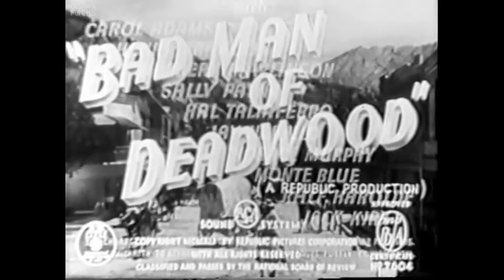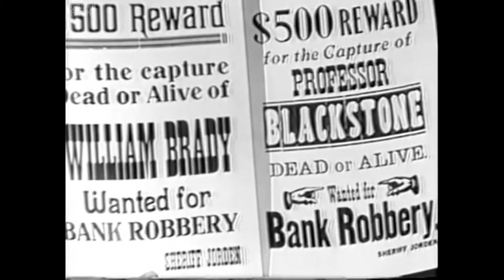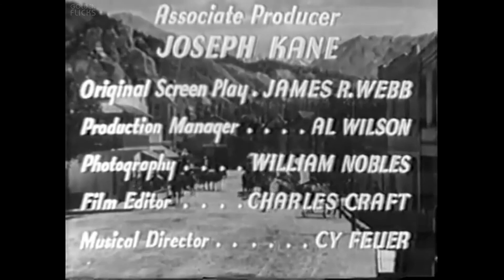Bad Man of Deadwood (1941) Full Movie | Joseph Kane | Roy Rogers, George 'Gabby' Hayes, Carol Adams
Watch the 1941 Hollywood Western film, Bad Man of Deadwood directed by Joseph Kane and starring Roy Rogers, George 'Gabby' Hayes, Carol Adams & others.

Roy and Gabby have to establish fair business practices in the town of Deadwood, currently dominated by entrepreneurs who scare off potential competitors.